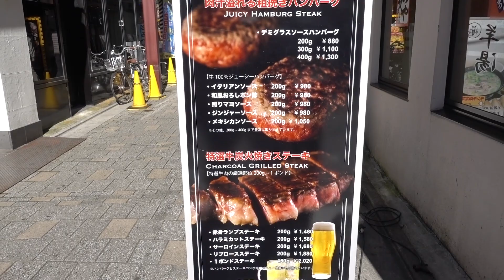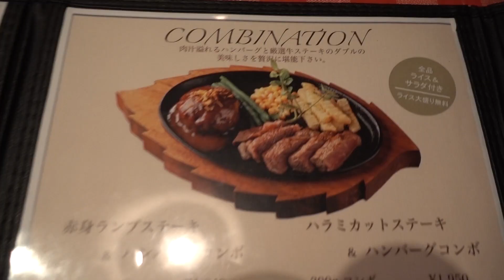御徒町【KURAUZOクラウゾ】リブロースはジューシー、ハンバーグは肉の塊！昼は行列ができるステーキ食堂！Japanese Steak Restaurant KURAUZO. Okachimaci.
御徒町駅近くのステーキレストラン「KURAUZO（クラウゾ）ハンバーグ＆ステーキ食堂」本店でジューシーなリブロースステーキと、肉そのものというようなハンバーグをいただきました。

【使用音源】